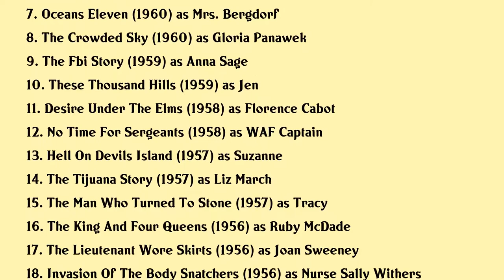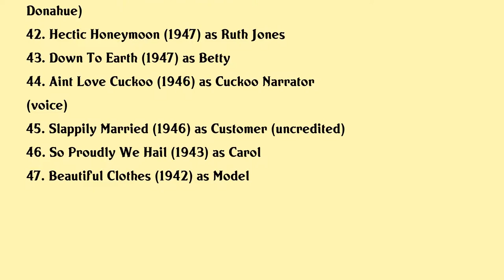Jean Willes Movies list Jean Willes| Filmography of Jean Willes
Jean Willes Full Movies List Filmography of Jean Willes

Latest movies of Jean Willes are:

1. Bite The Bullet
2. The Cheyenne Social Club
3. Gypsy
4. By Love Possessed
5. Will The Real Martian Please Stand Up
6. Gun Street
7. Oceans Eleven
8. The Crowded Sky
9. The Fbi Story
10. These Thousand Hills
11. Desire Under The Elms
12. No Time For Sergeants
13. Hell On Devils Island
14. The Tijuana Story
15. The Man Who Turned To Stone
16. The King And Four Queens
17. The Lieutenant Wore Skirts
18. Invasion Of The Body Snatchers
19. The Revolt Of Mamie Stover
20. Bowery To Bagdad

Complete list of movies acted by Jean Willes are in this video.

Please Comment down your favorite movie of Jean Willes